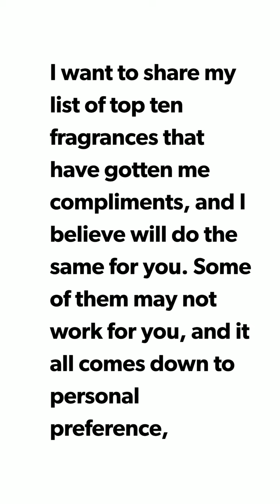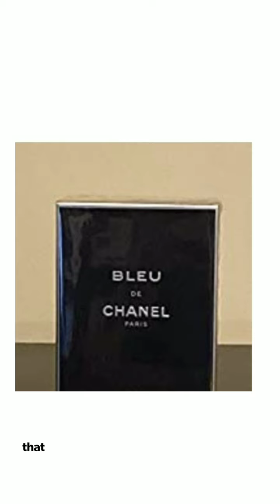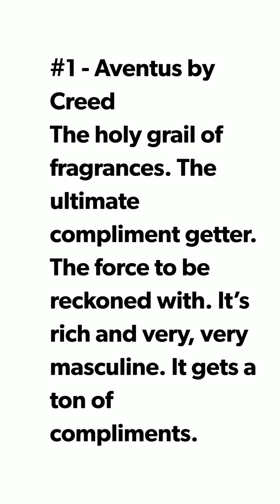MOST COMPLIMENTED FRAGRANCES FOR GUY'S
MOST COMPLIMENTED FRAGRANCES
Guys, let’s be honest for a second.

We all want to smell amazing, and we all want other people to think that we smell amazing.

When someone tells you that you smell great, it just gives you confidence, makes you feel more desirable, and even if it comes from your mom it can really boost your confidence.

I am a huge fragrance lover. I’ve tried and tested hundreds of different fragrances over the years. I’m no expert, I’m just a guy who enjoys fragrances and knows that some of them work better than others.

I want to share my list of top ten fragrances that have gotten me compliments, and I believe will do the same for you. Some of them may not work for you, and it all comes down to personal preference, but, in general, these fragrances are known to be among the most complimented ones.

#10 - Dior Homme by Christian Dior

The Iris note makes this fragrance smell a bit feminine, a lot of people say that Iris makes it smell a bit lipsticky.

This may sound weird, I know, but don’t worry, Dior Homme actually smells really good. A very modern and sophisticated fragrance. Its very elegant and rich smell makes it a great choice for formal occasions. It’s a high-class scent. Great for colder weather, and it gets a lot of compliments.
#9 - Ultra Male by Jean Paul Gaultier

The King Of Clubbing.

Yes, this fragrance is just perfect for a crowded club. You’re dancing, flirting and you want your fragrance to scream.

And this one does!

A sweet and sexy fragrance that will definitely get you tons of compliments.
#8 - Chanȇl Allure Homme Sport Eau Extreme

Unlike Ultra Male, this one is fresh with a hint of mint. You just can’t go wrong with this one.

Don’t believe me? The next time you’re in a mall try this one out. I can almost guarantee you will love it. I sure know I do, and it works for me. Girls around me just love this juice. Try it out, you have nothing to lose. It’s a safe bet. you

#7 - Giorgio Armani Aqua di Gio Profumo

A more intense version of one of the most popular fragrances of all time. I would confidently say that it’s better. If you’re a man who knows what he wants and is not afraid to get it, look no further. A classy, mature and professional fragrance like Acqua Di Gio Profumo will definitely make you more noticeable.

#6 - Sauvage by Christian Dior Eau de Toilette

This one’s a rock star. I got it as a gift from my sister. She smelled it once and loved it. Ever since she bought it she steals it from me. She sprays it on her hand and just sniffs it all day long.

And let me tell you, it really does smell amazing. It’s modern, it smells great, it’s very versatile, any occasion you can think of Dior Sauvage will be perfect for it.
#5 - Bleu De Chanel
This one is just sexy AF. Honestly, I think that if you want a sexy masculine fragrance this one is just perfect. It lasts a long time, and it projects very well. Girls love it, and not just girls, almost everyone around me thinks this one smells great. And I agree.

So, try it, and if you like it don’t think twice. This one is a very safe bet
#4 - Prada L'Homme
Jeremy Fragrance says that this one smells like an expensive fabric softener, and I couldn’t agree more. Very fresh, clean and professional smelling fragrance.

If you want everyone in your office to stop working and start sniffing your neck, Prada L’homme’s what you need.

#3 - The One EDP by Dolce & Gabbana
A timeless masterpiece.
Man, I just love his one. It is just an amazingly sexy smelling fragrance. It smells like it was meant to be loved by girls. Its seductive masculine qualities make it a perfect pick for any modern man. That’s why I think that this is one of the best date fragrances out there.

#2 - La Nuit De L'Homme by YSL
La nuit de l’home is one of the sexiest and most sensual men’s colognes ever created, in my humble opinion. Not many fragrances have the power to instantly trigger so many positive emotions and build such a crazy amount of attraction. The best date fragrance on the market. Only a handful of them fall into that category and La nuit de l’homme is the GOAT.

The number of compliments this fragrance garners is through the roof.

The only downside is that it’s been around for years and the fragrance DNA is very popular and familiar, but that doesn’t mean that it doesn’t work anymore.

It does. It works wonders
#1 - Aventus by Creed
The holy grail of fragrances. The ultimate compliment